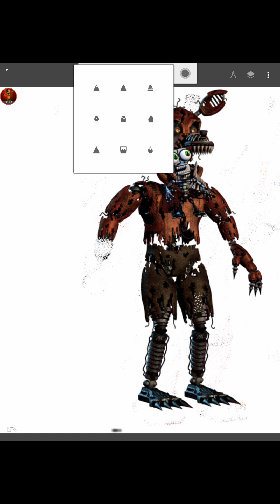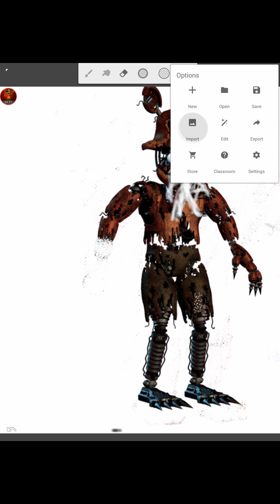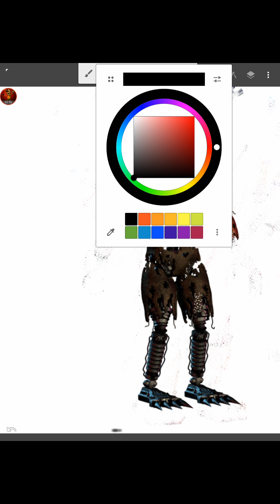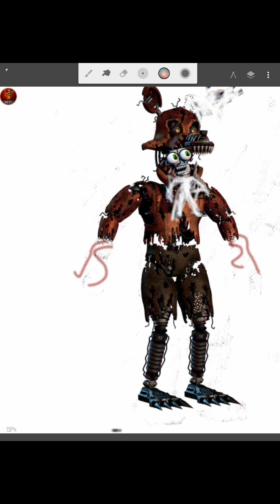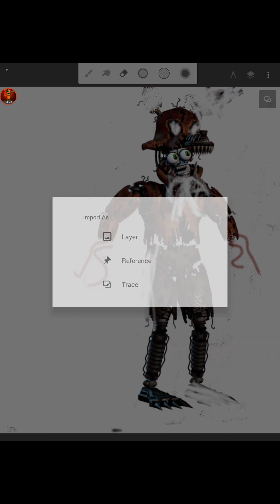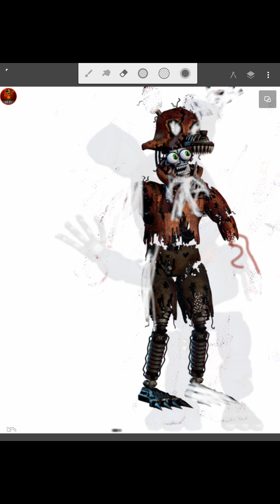Nightmare withered foxy foxy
Nightmare foxyI'm blind I'm blind nightmare bonnie ok